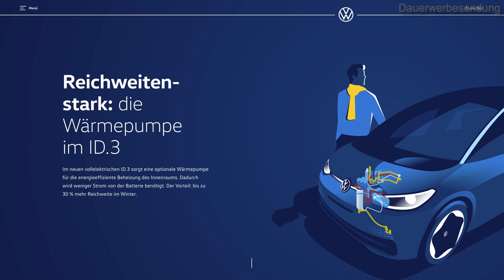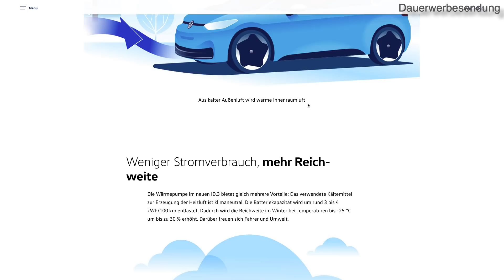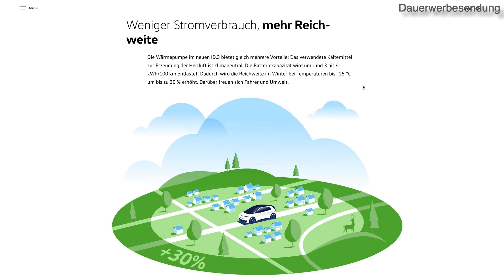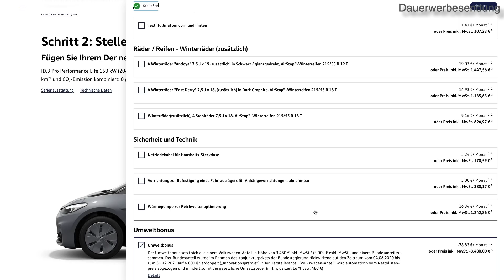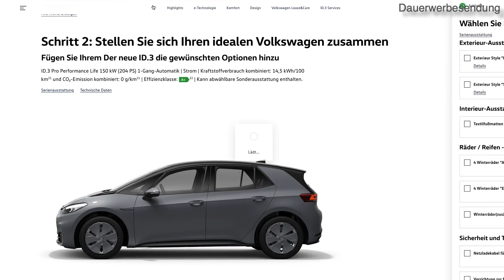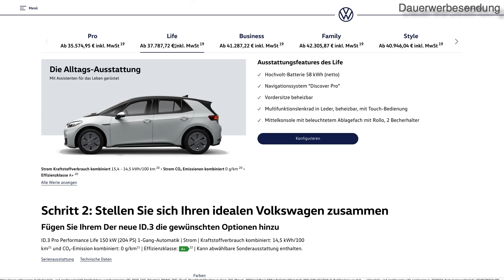VW ID.3 Durch dieses Extra bekommst du bis zu 50km mehr Reichweite. VWs Spezial-Wärmepumpe erklärt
Beratung, Seminare und Praxis-Wissen zur E-Mobilität für Elektroautofahrer und Interessierte. Dauerwerbesendung*

VW ID.3 Durch diesen "Haken" bekommst du bis zu 50km mehr Reichweite. VWs Spezial-Wärmepumpe erklärt

Du willst mehr über deinen Tesla wissen? Mit dem Tools Tronity oder Teslafi kannst du die Daten auslesen und auswerten.